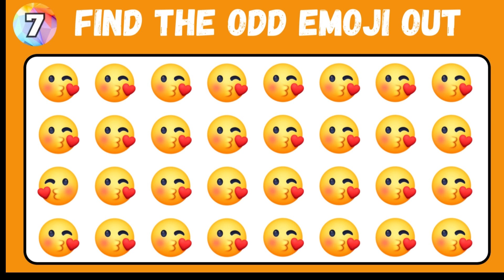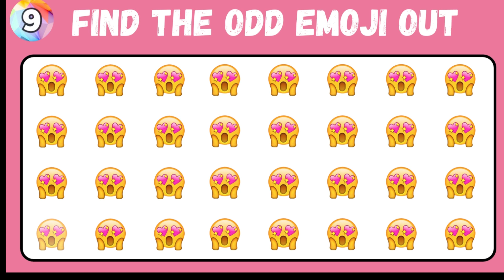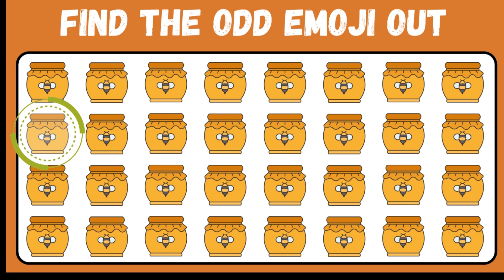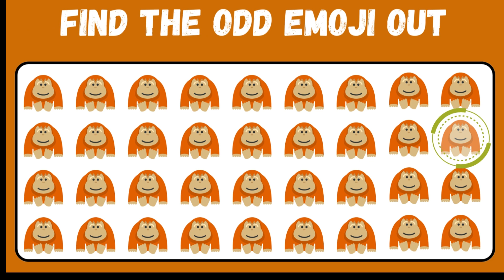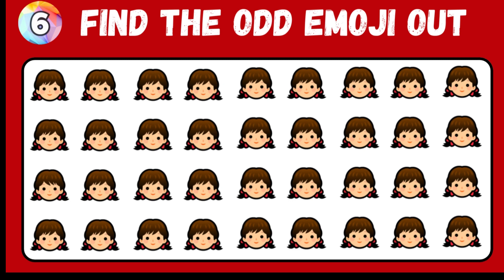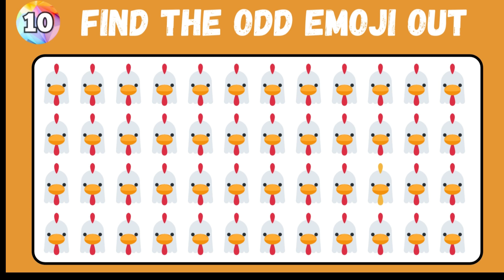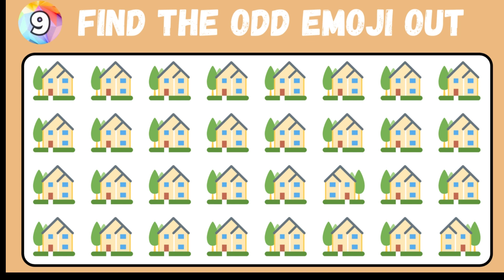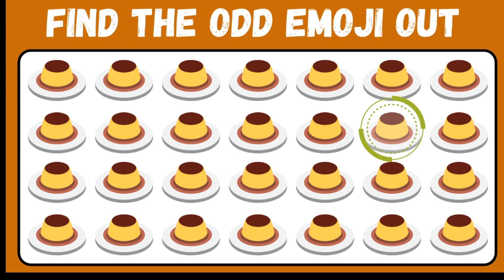Find the different emoji challenge | Find the different emoji easy | Guess the emoji quiz challenge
Find the different emoji challenge Find the different emoji easy Guess the emoji quiz challenge Find the ODD Emoji Out in these Emoji Puzzles Find the Different Emoji Find Difference Puzzle Hut you find the odd character out before the time is up?
You have 20 seconds for each set of emojis to test your brain and your eyes search for the one object that is different from the rest in the set.

How many odd emojis can you find in this Puzzle? Good Luck and don't forget to post a comment about your score!

find out odd emoji
find odd one out emoji
emoji find the odd one out
find the odd emoji out hard
find out the odd emoji
emoji quiz
emoji quizzes
emoji puzzle quiz emoji puzzle
how good are your eyes
test your brain power odd emoji
find the odd emoji
can you find the odd one out emoji
test fun
emoji challenge
fun quizzes
guess by emoji quizzes
spot the difference puzzles emoji games
brain busters
emoji puzzles
emoji
odd emoji
emoji game
emoji test